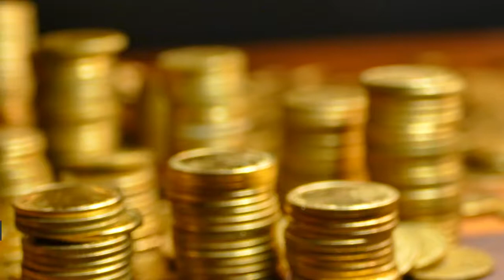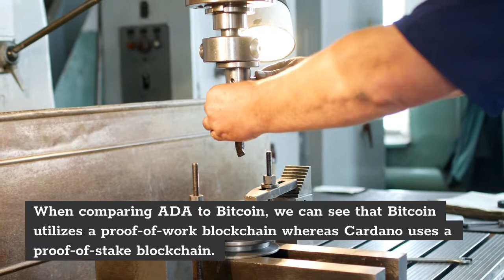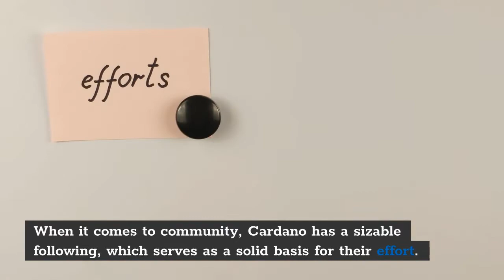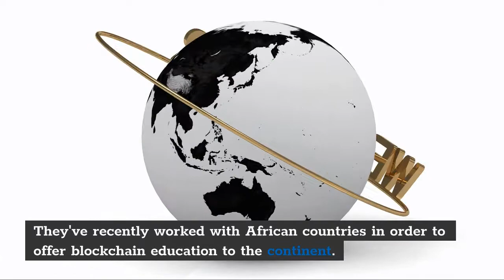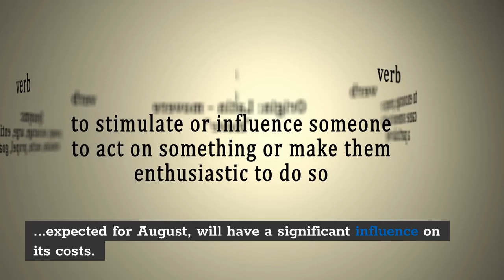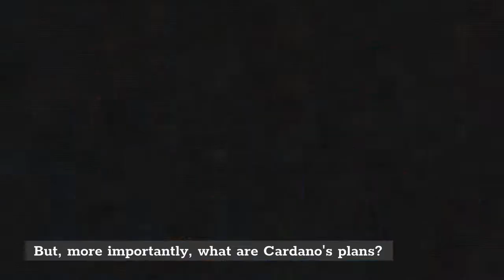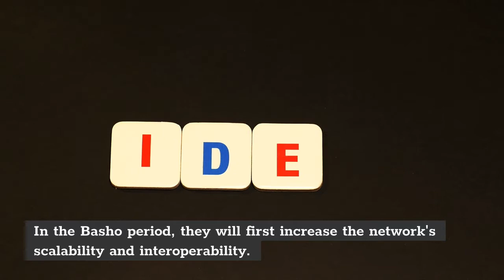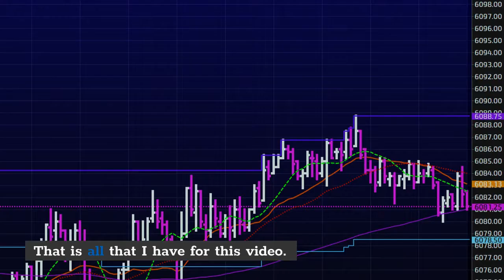How Much Cardano You Need To Be Millionaire!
Hello and welcome to a new video about Crypto. In today's video, we are going to talk about How Much Cardano You Need To Be Millionaires.

🔐 - SECURE YOUR WALLET!

IMPORTANT NOTE! -